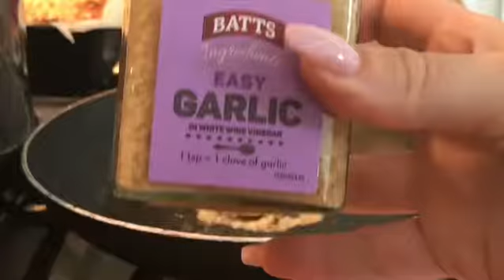Slimming world Cheesy pizza pasta bake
Ingredients:
- Garlic
- veg of choice
- cayenne pepper
- chilli powder
- Garlic granules
- onion granules
- chosen meat (chicken)
- pepperami (10g 1.5 syns)
- chopped toms
- Passata 250g
- purée
- Franks buffalo hot sauce (3 tbsp 0.5 syns)
- 40g cheese (hex a)